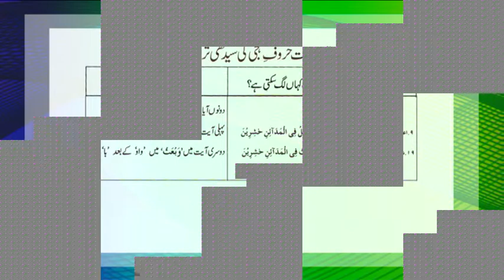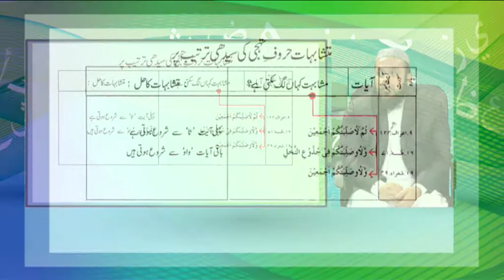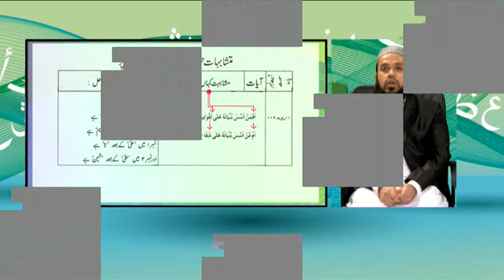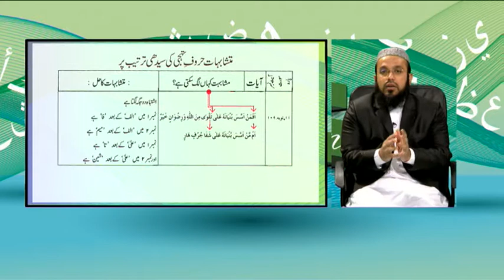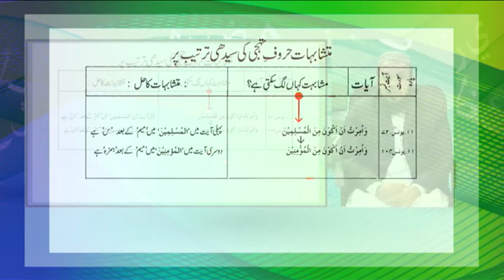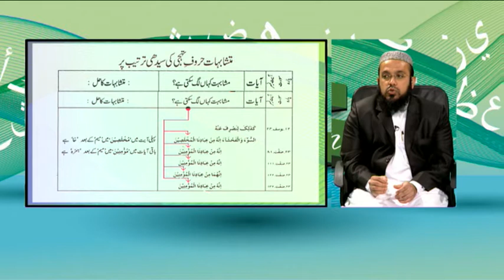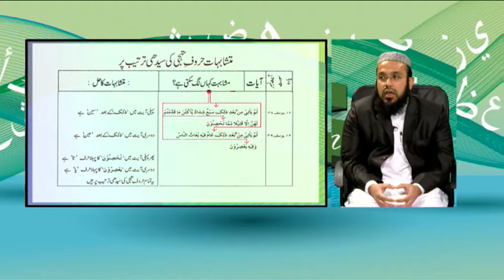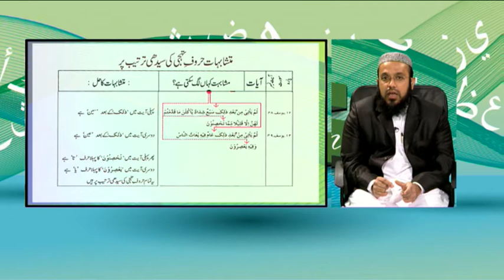THE ART OF RECITATION Episode 01 Seg 01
Maulana Huzayfah Shaykh Explains the Mutashabihaat in Quran compiled by Hadhrat Qari Bande Ilahi Saheb